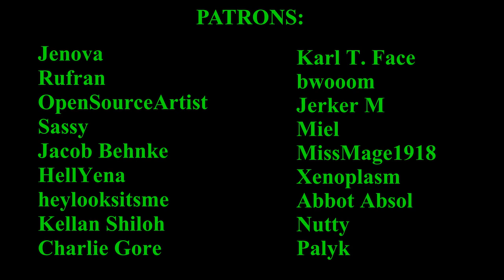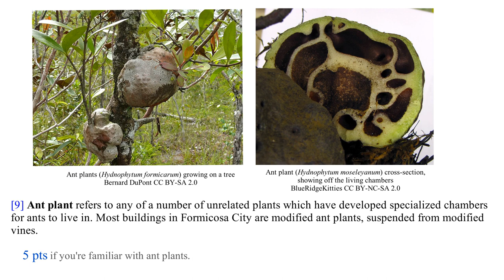Humans-B-Gone! #6 - Inside the Mantis Nest - Sci-Fi Insect Animation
Through the hive of giant insects, and at last inside the nest of the praying mantis. A familiar face reveals himself...or at least, what passes for a face.
(41 points possible this episode. How did you do?)

In a world of giant insects, a praying mantis works in pest control--controlling humans, that is. With the help of her beleaguered tarantula assistant, of course. A sci-fi cartoon series about big bugs and the world of bizarre biology that they inhabit.